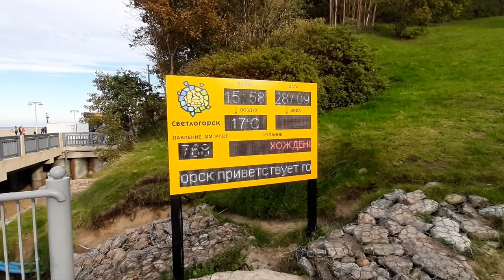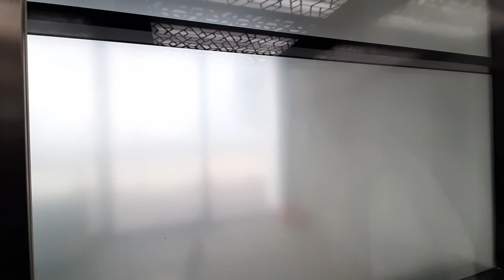Прогулка в Светлогорске. Калининград.